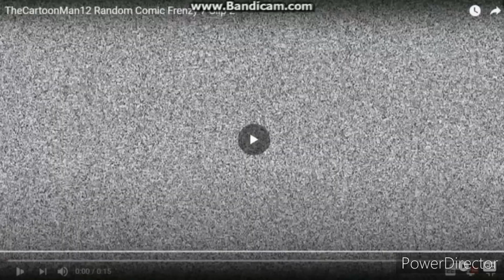Thomas Studebaker Random Craziness Clip 3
Clips Used from:
We're Back A Dinosaur Story (1993)
Tom The Hand Series (2016)